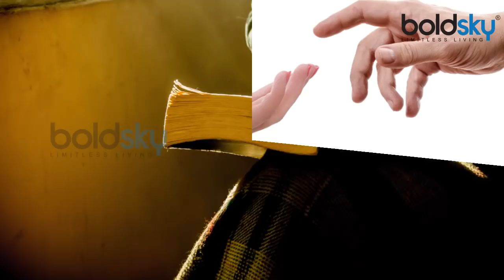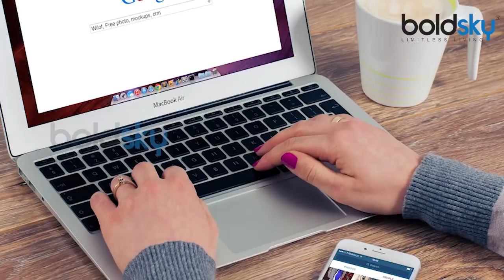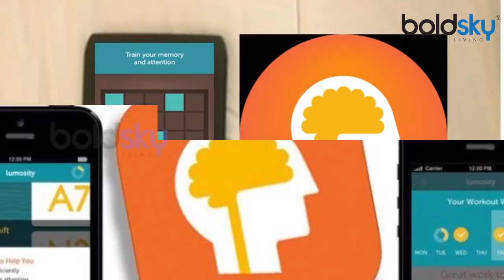Brain - Simple Ways To Increase Your Intelligence | Boldsky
For a very long time, the IQ test was considered the final word on an individual's intelligence. Not anymore. Current research shows that true human intelligence is determined by 3 components of the mind - your reasoning ability, the strength of your short-term memory, and your verbal skills. And since all three components have independent circuits in your brain, most people score high in one component while they lag in others.